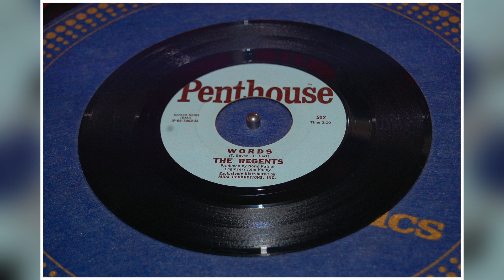THE REGENTS - WORDS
this version of "Words" is possibly the first one to be released, dating from July 1966.